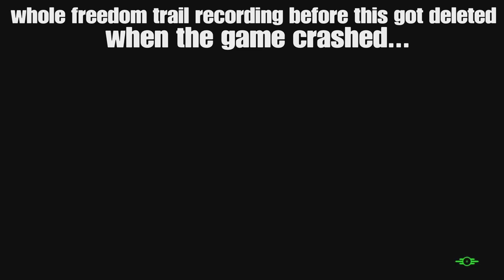Fallout 4 this damn companion